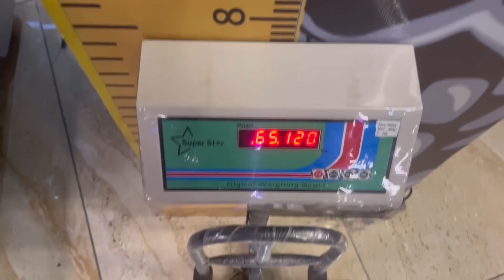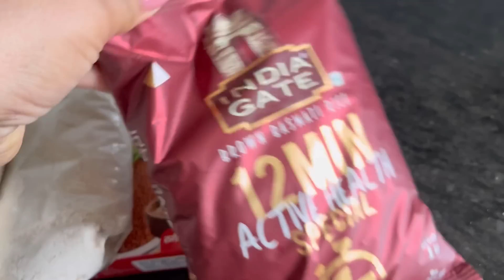सिर्फ़ 1 week में मैने किया अपना वजन कम ये सब खाने और exercise से 😱pariranivlog